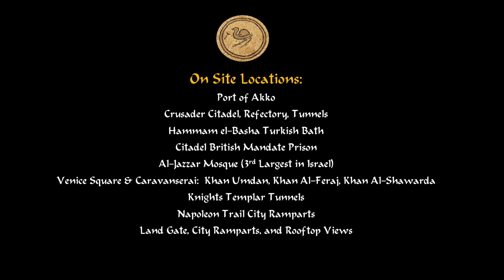Akko, Israel: City of the Real "Last Crusade"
The port of Akko is a sleeper location, and those who come to Israel often never see it, even though it has a totally different feel than the rest of the coast. Many illustrious personages were connected to this harbour: Julius Caesar, Augustus, Herod the Great, Richard the Lionhearted, Saladin, and Napoleon all had a stake in trying to control this port city. Before Herod the Great built the port of Caesarea, Akko (Ptolemais) was the only port for Eretz Israel. And Akko was the last stand of the Crusaders, before withdrawing to Malta.

My visit was during the Hamas War in early 2024, amidst few visitors in this 99% Moslem city.  With so many layers of history, my goal in this video was to present how it feels to be in this historically multi-layered location, with a primary emphasis on the waterfront, and walls ~ To perhaps get a sense of what these armies and people felt ~ from so long ago, and also from the not so distant past.

🌟Crusader Citadel, al-Jazzar Mosque, al-Basha Turkish Bath, Citadel British Mandate Prison, Ramparts and Napoleonic Trail.

If you would like to use this video, please give credit by cutting and pasting the following:

🌟 All Aerial Images of Akko are Creative Commons Wikimedia Free Use

      📌Attribution format: 'Legionnaire' by Scott Buckley - released under

       🌟Egyptian & Middle Eastern "The Legend of Narmer"